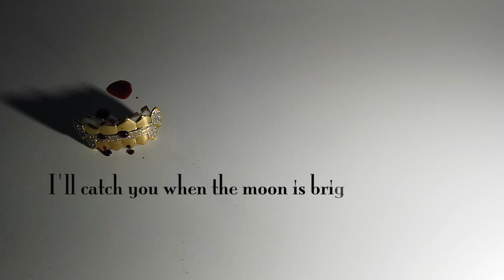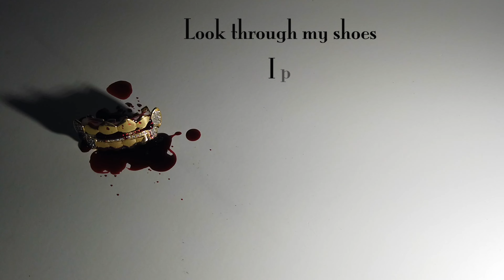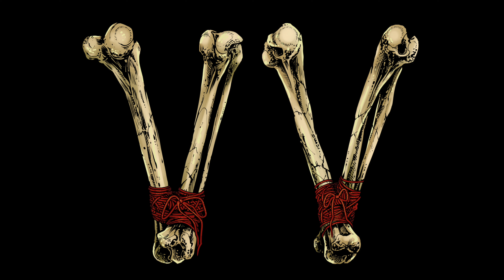Wrong Side of Midnight (Official Lyric Video)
Did you dig the lyric vid!? Check out the music video for more blood dripping fun and rock!

An early Youtube exclusive of Vogue Villains brand new song "Wrong Side of Midnight" for their upcoming album.

Can't get enough VV?

Out everywhere now!